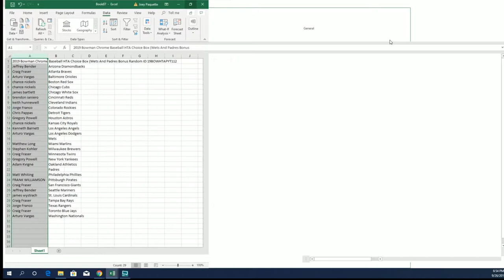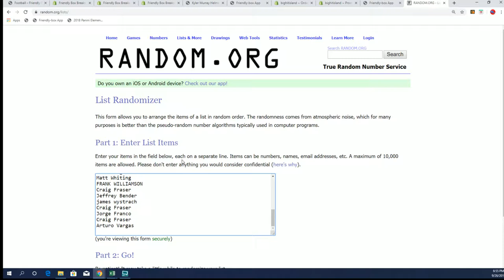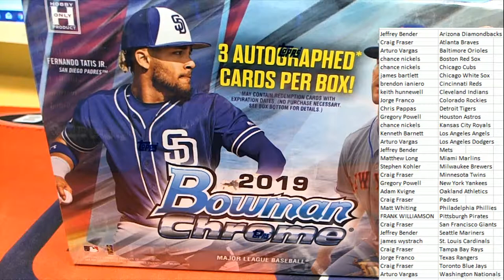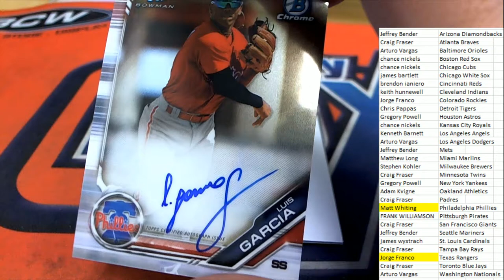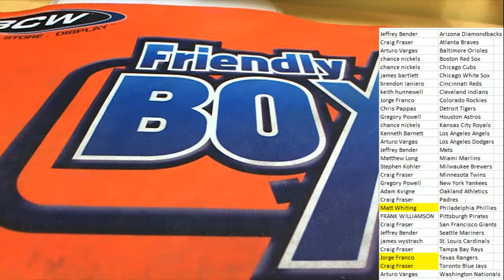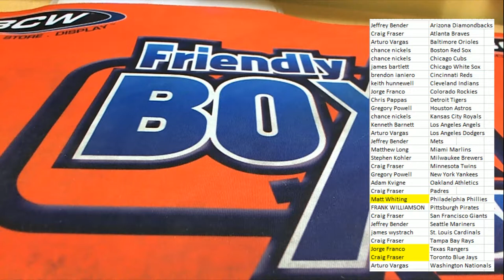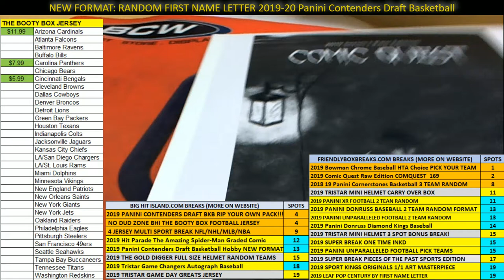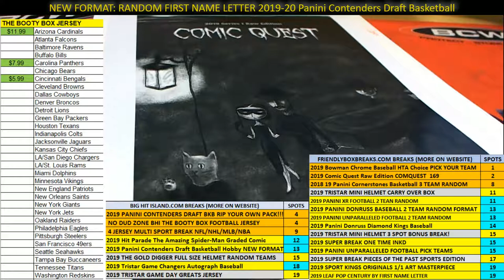2019 Bowman Chrome Baseball HTA Choice Box ID 19BOWHTAPYT112